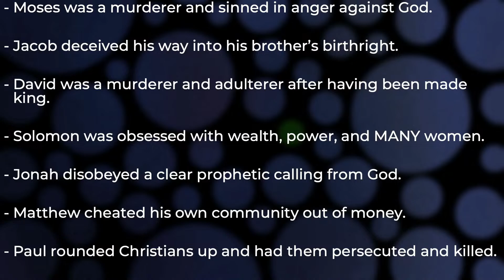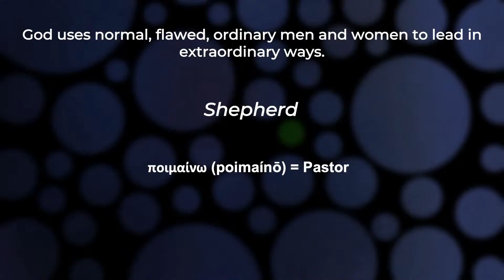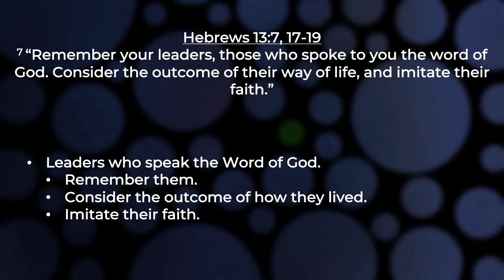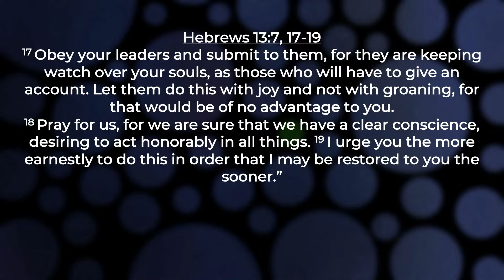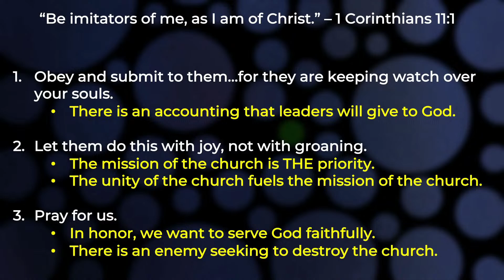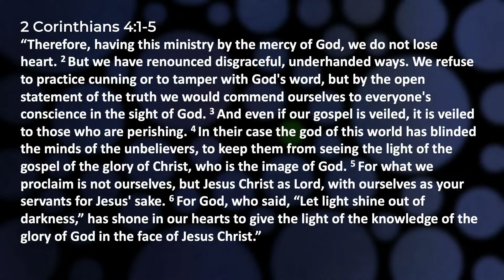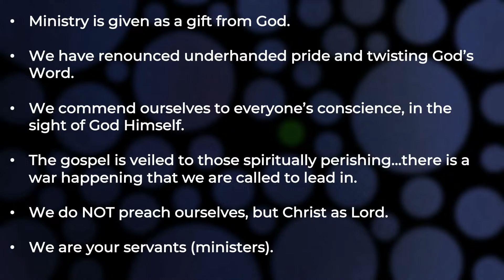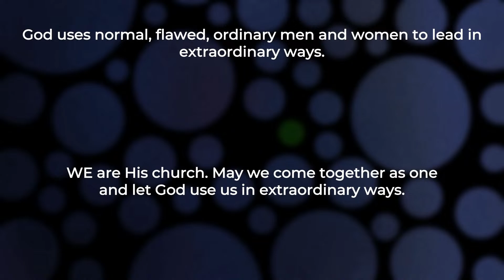Live Small: Honoring Leadership | Mike Adams | 5/21/23